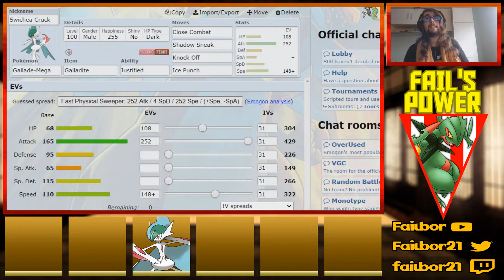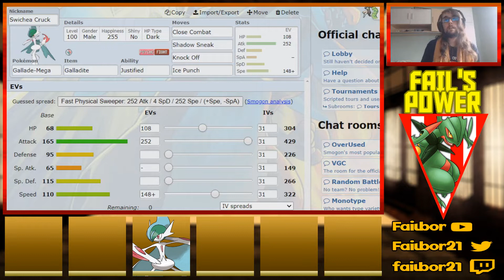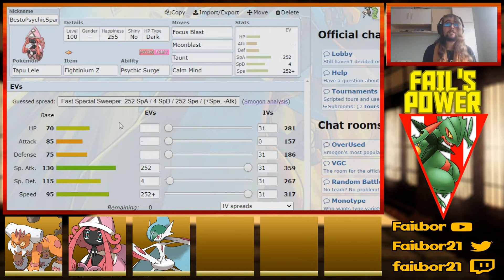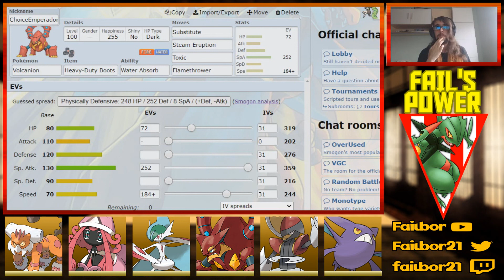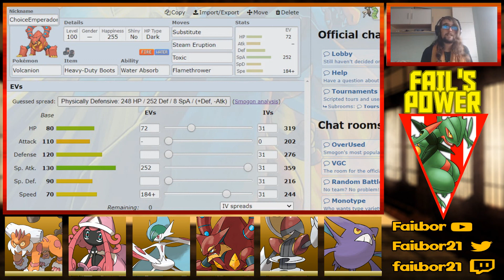LCE Pokémon Temporada 5 Jornada 5 | TEAM PREVIEW | FAIL´S POWER VS BERRY SWAG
Reglas del Perla Typelocke:
1- Todo pokemon que sea debilitado se considerara como muerto y se ha de dejar en el PC o liberar.
2- Solo puedo atrapar al primer pokemon del tipo de mi monotype de cada ruta.
3- Todos los pokemon deben de llevar mote.
4- No podré comprar ningún tipo de poción ni objeto curativo exceptuando la liga.
5- Todos los pokemon del equipo deben compartir al menos un tipo. En este reto será el tipo fuego.
6- El juego estará randomizado y todos los entrenadores tendrán equipos monotypes.
7- Shiny clause si me sale un shiny lo puedo capturar y meter en el equipo aunque no sea del tipo del monotype.
8- No se puede entrenar al equipo a más nivel que el máximo nivel del siguiente lider de gimnasio.
9- Los pokemon de evento se pueden intercambiar por un pokemono del tipo de nuestro monotype sacado con el pokemon random generator.
10- No puedo capturar dos veces al mismo pokemon.